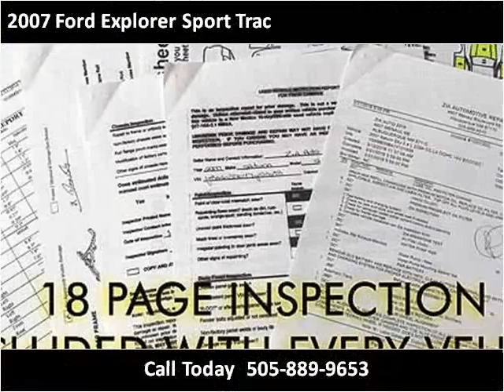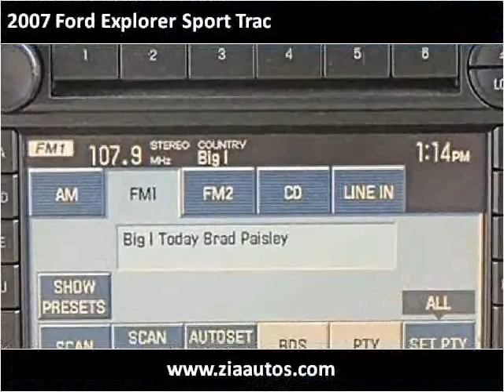2007 Ford Explorer Sport Trac Used Cars Albuquerque NM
This 2007 Ford Explorer Sport Trac is available from Zia Auto Wholesalers.